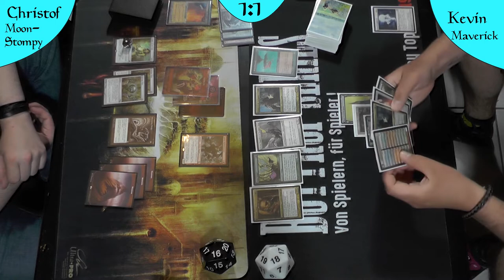Moon-Stompy VS Maverick (Deutsch) [Legacy]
Heute habe ich ein richtig geiles Matchup für euch. Mono Red Stompy ist wohl das Deck das die meisten Autowins generieren kann, jedoch wenn der Gegner weiß wogegen er spielt wird das Matchup direkt viel Interresanter. Maverick hat gute Waffen gegen Moon und CoKg aber kann es diese auch einsetzen?